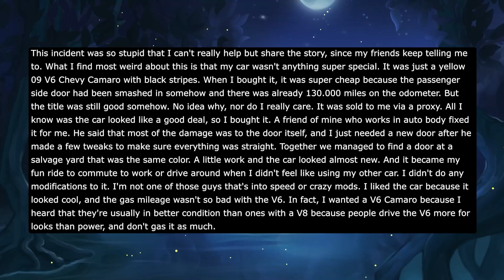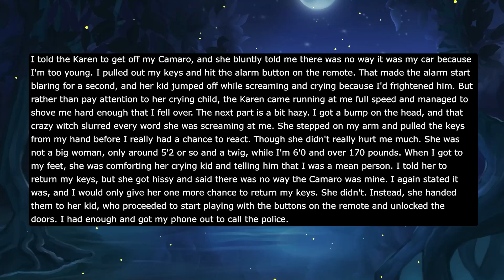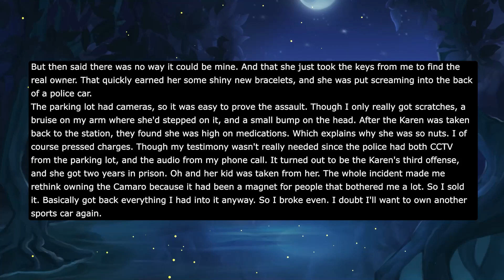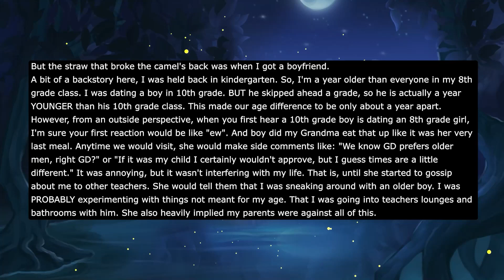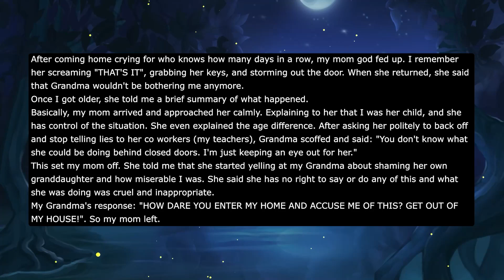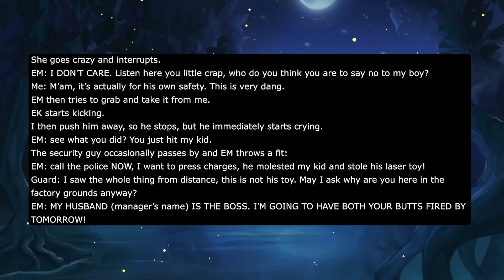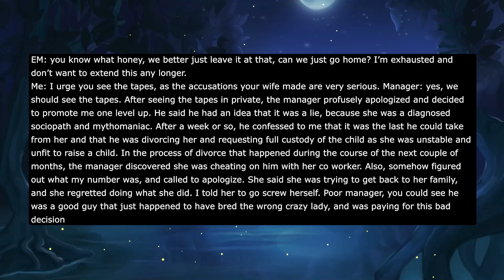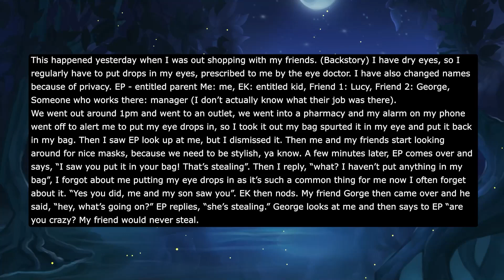Woman LOST Her CRAP & Was Going To SUE ME After I Prevent Her Son From Doing Something HORRIBLE...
This happened about 4 years ago, I was 21 at the time. I worked in a tire factory, and it was a pretty sweet deal. Check in, do your job, check out, no mess.
We’d take short 20 minute breaks every 3 hours or so. One time, after going out for some fresh air, I was trying my then recently purchased Arctic Laser when I notice there’s a mother and son (of about 8 years of age) and somewhat 20 yards away. The kid runs at me and says:
EK: Hey mom, look, it’s laser! Can I try?